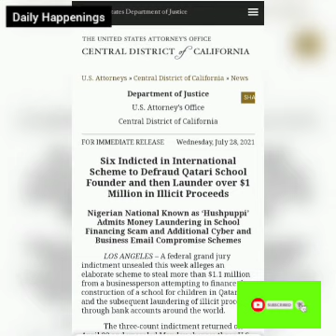Hushpuppi: Abba Kyari Responds To Hushpuppi Claim | Buhari Speaks